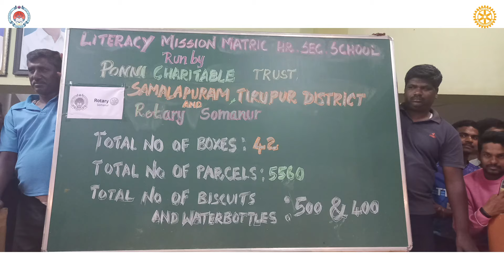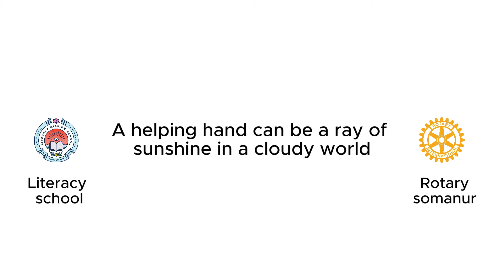Literacy Mission School Social Work at Thoothukudi